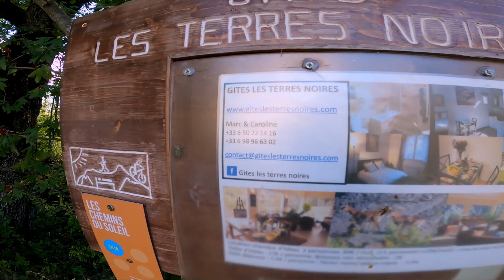Gite Les Terres Noires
Une petite vidéo de présentation de notre superbe hébergement à Draix, à coté de Digne, sur les Terres Noires pour notre séjour VTT.
Beaucoup beaucoup de vidéos tournées cet été, donc restez bien connecté à ma chaine, bientôt de nouvelles vidéos pour découvrir tous ces beaux singles